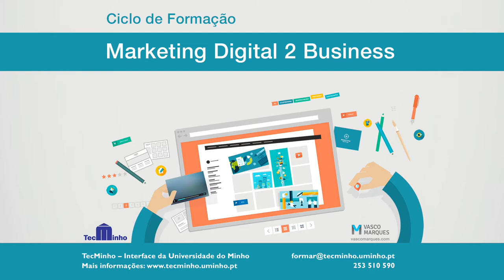Marketing Digital 2 Business - ciclo de formação Braga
Saiba mais informações sobre os vários cursos do ciclo de formação TecMinho - Braga